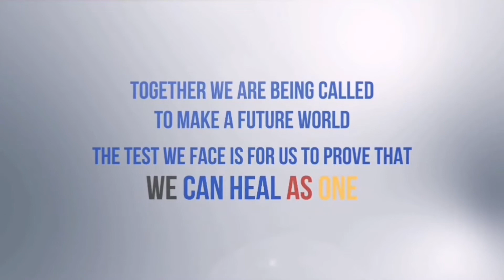"I Can" a song dedicated to all of our front liners. | We heal as one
"Clustertainment" - Virtual Engagement from BPO team members of TIP. ❤️